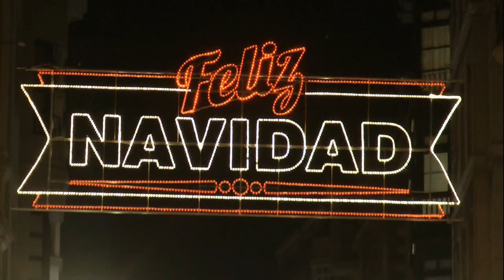Nº 2 2/2 Orlando Rufino Galván XXII PREMIO Juan A. Rubio SOCIEDAD CULTURAL GIJONESA Asturias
LA SOCIEDAD CULTURAL GIJONESA, con motivo del XXII PREMIO Juan Ángel Rubio Ballesteros entregándolo a la merecidas MUYERES DE IKE Por su forma de entender la lucha obrera estas grandes y únicas muyeres.
El local estaba lleno a rebosar otro año más triunfo en todos sus aspectos esta Sociedad cultural que tanto años lleva.
Asistieron al acto personalidades de la cultura gijonesa, políticos y luchadores sindicalistas, trabajadores-as.
Hablamos con ellos.
Jóse (ELCAMARONIN)
CULTURAL SOCIETY GIJONESA occasion of the XXII AWARD Juan Angel Rubio Ballesteros handing the IKE Muyeres merited by his understanding of the workers' struggle these great and unique Muyeres.
The place was packed another year triumph in every respect this cultural society that takes both years.
They attended the event Gijon culture personalities, politicians and union activists, workers-as.
We talked to them.
Jóse (ELCAMARONIN)